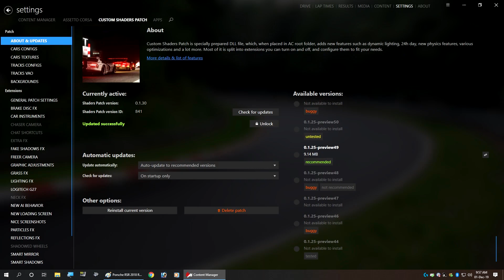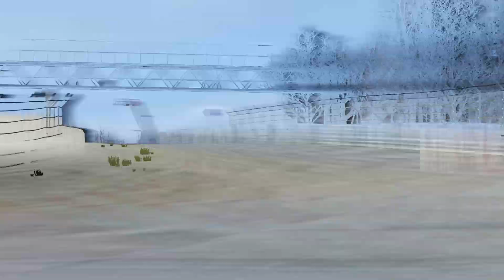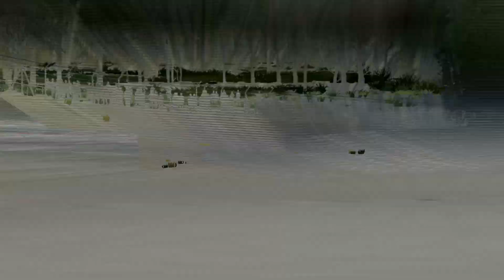SingleRacer Channel Challenge - feat The Porsche 911 RSR 2018/19 MOD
7:40 - Click on this time to skip the Intro, and go straight to the 2D COCKPIT VIEW Hotlap Replay.
15:42 - Click on this time to skip the Intro, and go straight to the 2D EXTERNAL *SCENIC* VIEW Hotlap Replay.

G'day Viewers. So today's battle is BOTH between SOL vs The Shaders Patch. As well as me vs the RSR WR for this track, in this superb Porsche 911 RSR 2018/2019 UPDATED MOD (given that I'm such an outstanding driver of course, hahahaha ; ). - ENJOY
MORE MODS, HOTLAPS & TUTORIALS TO COME
Direct Link to the Porsche 911 RSR 2018/2019 MOD by United Racing Design
Direct Link to the Winter Season MOD BETA v0.1 by Bernd Graf
Direct Link to the SOL Weather App
Direct Link to the Custom Shaders Patch
Direct Link to the Featured Song Published on Jun 28, 2018

Title: Trapped by Quincas Moreira